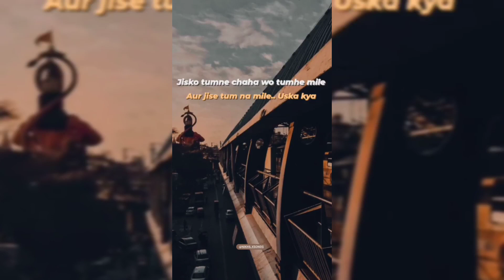💝Aesthetic Reels Song❣️:New Lofi Music Shorst & Bollywood Hits 🥀 l Nikhil Songs for Love/Sad Status✨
💫💫 RELAXING MASHUP 2023💫💫 | HINDI LOFI MASHUP | (Slowed + Revarb) lofi love. ❤️❤️
hindi lofi
lofi
lofi
lofi love
hindi mashup
hindi mashup
hindi mashup 2023
hindi mashup lofi
mashup lofi
lofi love.
lofi mashup..
lofi mashup
arijit singh
bollywood lofi
hindi lofi
jay guldekar
#2023 music
love mashup
love songs
Arijit singh jukebox
arijit singh new songs
mashup songs
lofi songs
alia bhatt songs
arijit singh latest songs
bollywood lofi songs
bollywood love
bollywood vibe
mashup jukebox
arijit singh
#2023 music
Arijit Singh Mashup
Nonstop Jukebox
Road Trip Jukebox
Love Mashup
Jay Guldekar
Arijit Singh
Atif Aslam